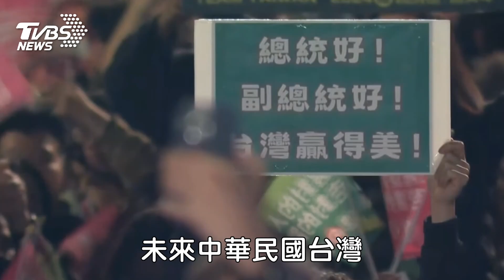2024大選／賴清德勝選接侯柯恭賀電話 「願與在野領袖合作共商國事」｜TVBS新聞